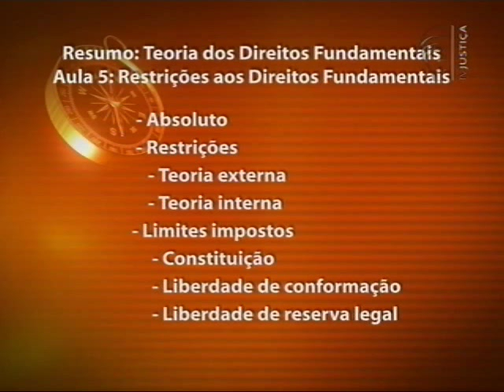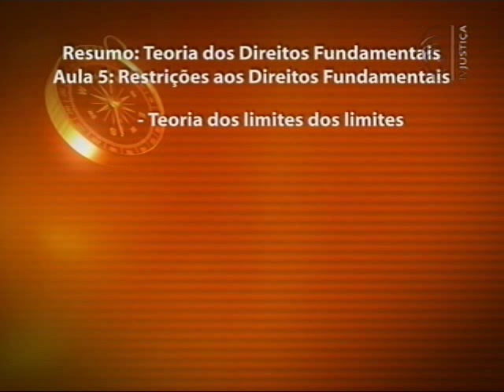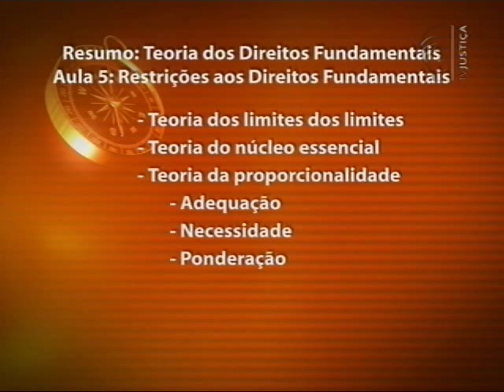Teoria dos Direitos Fundamentais - aula 5 parte 4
O programa Saber Direito destaca alguns pontos da Teoria Geral dos Direitos Fundamentais, como conceito, fundamentos, titularidade, limites e gerações. O curso de cinco aulas é ministrado pelo professor João Trindade Cavalcante Filho. O professor esclarece questões como: o que são direitos fundamentais, se tais direitos são absolutos, e a quem esse tipo de prerrogativa se aplica.